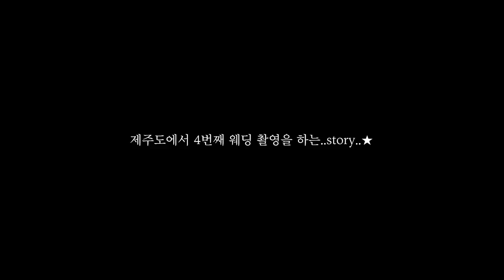VLOG : 부부된 기념 제주여행🍊 나름 계획적(?)이었던 P의 여행^_^ 이었지만 다 망했다고 한다 ...ㅋ | 소윤Soyoon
계획 진짜 열심히 짰는데. 왜 하필 계획 짜니까 다 틀어지나효??? ^^^
긍데 원래 J 들은 애인이랑 이쓸 때 계획을 안 짜나요 ?!
분명 사귈 때에는 ... 계획 짰던 것 가튼데 .